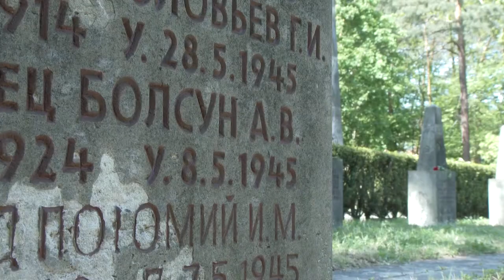Landtagspräsident Dr. Matthias Rößler zu 75 Jahre Ende des Zweiten Weltkrieges